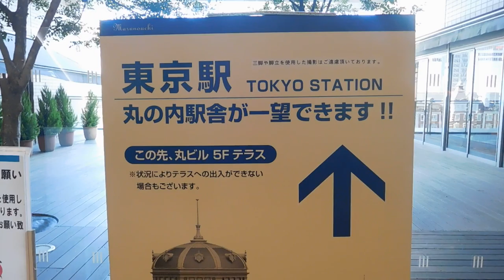DSCN9938丸ビルから20161109東京駅